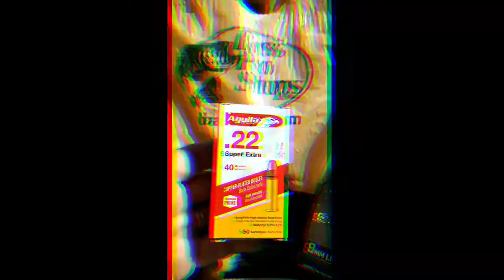Vlog #24 GAD , MMJ , and Ammo score 2021 | Hello Julihoke ❤️ March 2021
This week day by day, GAD , MMJ and Ammo score March 2021